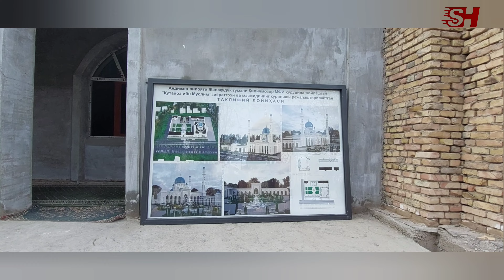Киличмозор жом'е масжити...Кутайба ибн Муслим зиёротгохи..